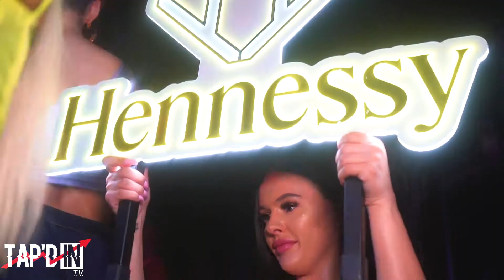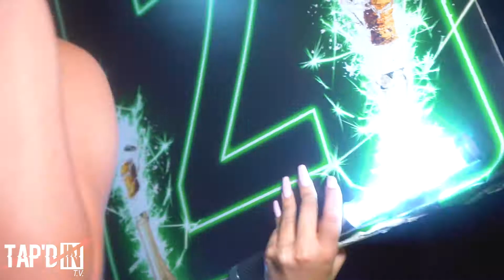MINT Nightclub In Arizona